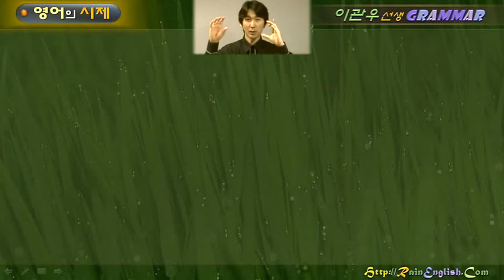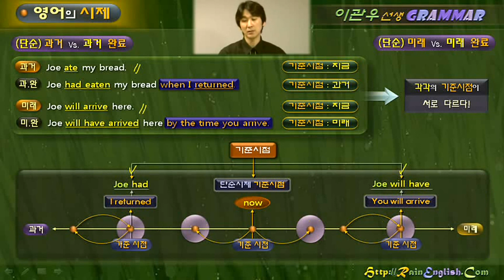레인잉글리쉬 / 03.시제 [완료 시제] / 제45강 / 단순과거 Vs. 과거완료 / 단순미래 Vs. 미래완료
03. 영어의 시제 (The Tense) Part 2 : 완료 시제

[ 완료시제 기본개념 ]
22. 완료시제 개념 (한마디로 Rotation 개념!)
23. 현재완료의 이해 (과거에 시작된 일이 지금!)
24. 현재완료의 4가지 용법? (완료, 결과, 경험, 계속)

[ 현재완료 VS 단순과거]
25. 현재완료 Vs. 단순과거 1
26. 현재완료 Vs. 단순과거 2
27. 현재완료 Vs. 단순과거 3
28. 현재완료 Vs. 단순과거 4

[ 현재완료 X ]
29. 현재완료와 만날 수 없는 표현 (명백한 과거시점)
30. 현재완료와 만날 수 없는 표현 (시점 질문 의문사)

[ Since & For ]
31. 현재완료에서 Since와 For의 차이점
32. 현재완료에서 Since와 For의 이해
33. 과거와 현재완료에서의 Since와 For의 이해

[ 차이점 ]
34. Have been? / Have gone?

[ Ago & Before ]
35. ‘~전에’의 뜻 Ago와 Before의 차이점 (ago)
36. ‘~전에’의 뜻 Ago와 Before의 차이점 (before)

[ 부사 정리 ]
37. just / already / yet ... 그리고 just now
38. 현재완료에 쓰이는 부사 형태들 정리

[ 현재완료 ]
39. 지금까지 ~하는 게 몇 번째다
40. 현재완료 마무리 개념 정리 (의문문, 부정문)

[ 과거완료 ]
41. 과거완료의 이해
42. 현재완료 Vs. 과거완료

[ 미래완료 ]
43. 미래완료의 이해
44. 현재완료 Vs. 미래완료

[ 시제 비교 ]
45. 단순과거 Vs. 과거완료  /  단순미래 Vs. 미래완료
46. 단순과거 Vs. 과거완료 보다 자세히!

04. 영어의 시제 (The Tense) Part 3 : 기타 형태로 이어집니다.